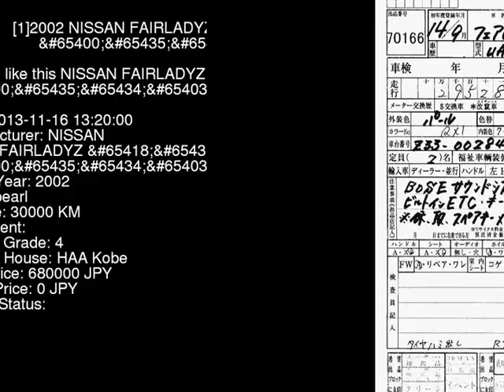2002 NISSAN FAIRLADYZ ST_ Z33 - Japanese Used Car For Sale Japan Auction Import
2002 NISSAN FAIRLADYZ ST_ Z33 - Japanese Used Car For Sale Japan Auction Import Z33,NISSAN,FAIRLADYZ,ST_,HAA Kobe,jdmvip,vip,jdm,cars,japan,jdmvip.com,japanesecars,usedcars Japanese Used JDM Car For Sale At Auction in Japan for Import